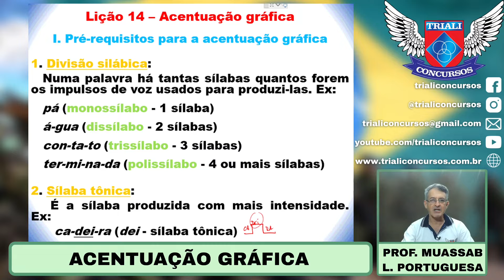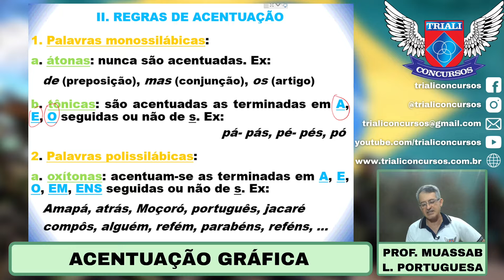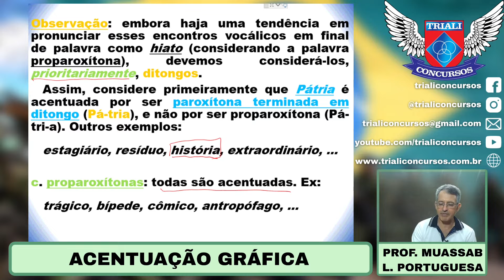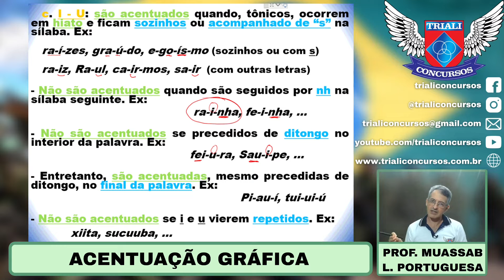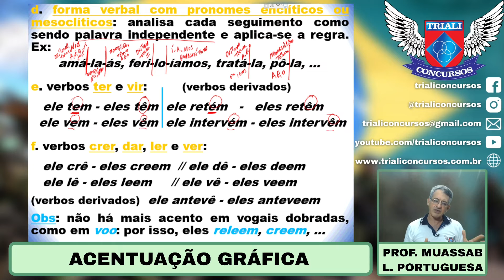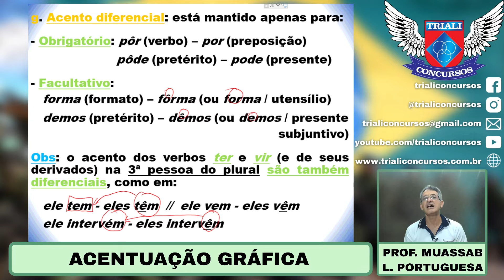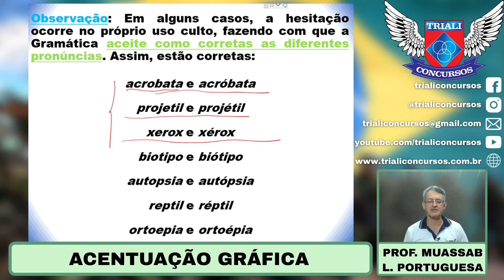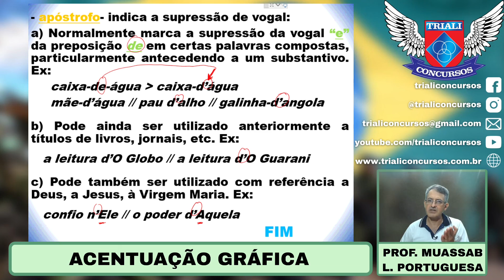Acentuação Gráfica - Prof Sandro Muassab - Língua Portuguesa.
Acompanhe: Concurso EsPCEx e ESA: Acentuação Gráfica - Prof Sandro Muassab - Língua Portuguesa.